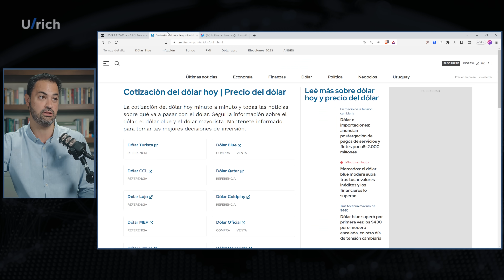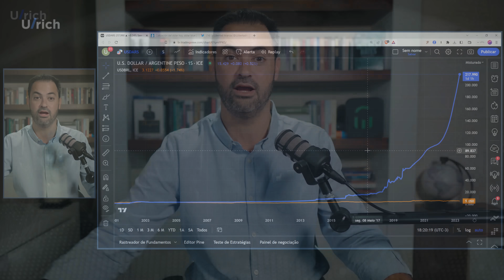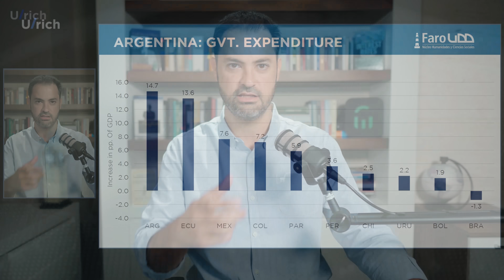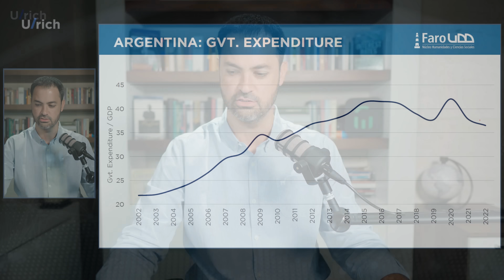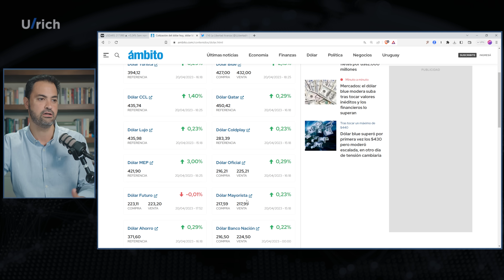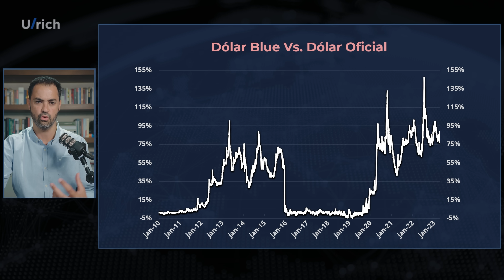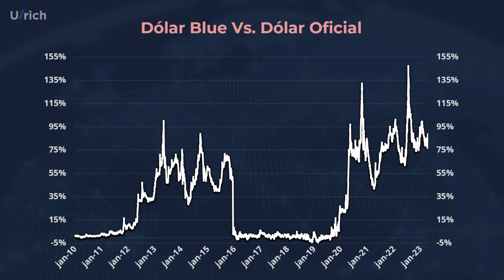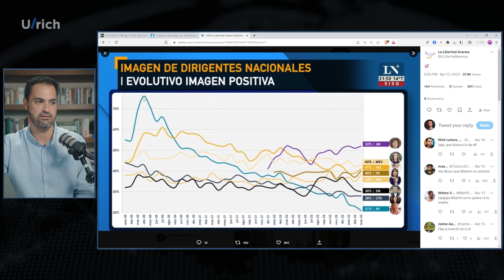ARGENTINA está QUEBRANDO e isso é um AVISO para o BRASIL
‣ ▹ A Argentina está quebrando Inflação acima de 100%, câmbio cada vez mais desvalorizado, reservas internacionais se exaurindo Esse é o resultado do descontrole fiscal Isso é um aviso para o Brasil Felizmente, há um alento para os argentinos: o ambiente de ideias está mudando